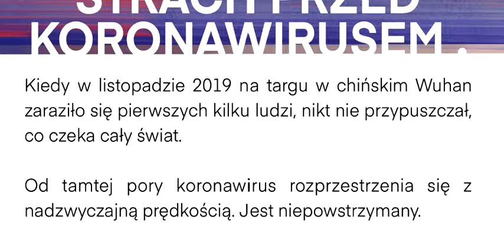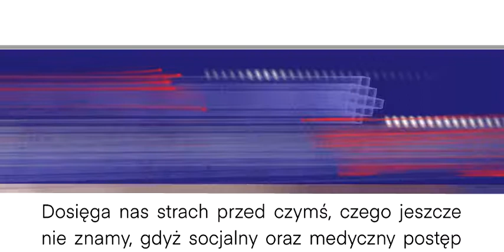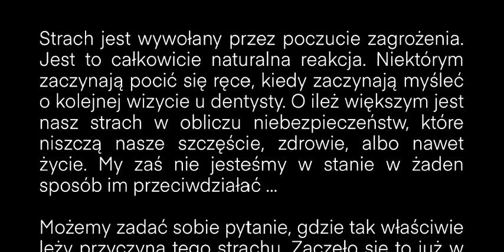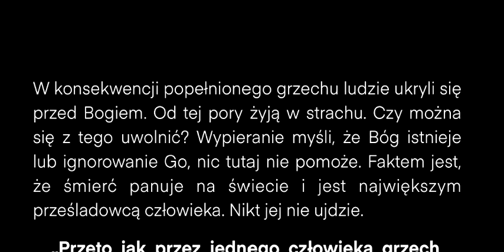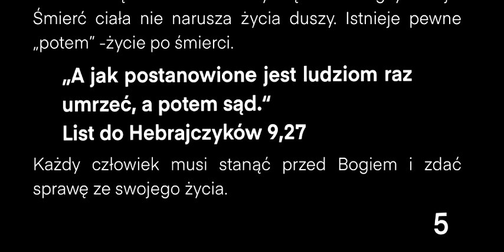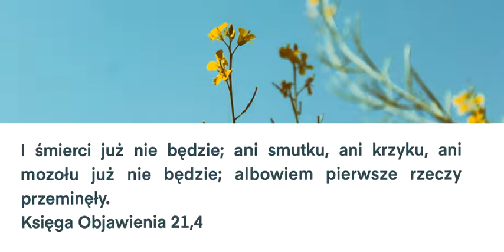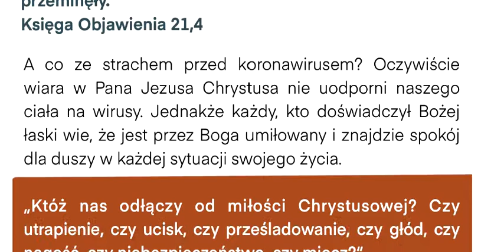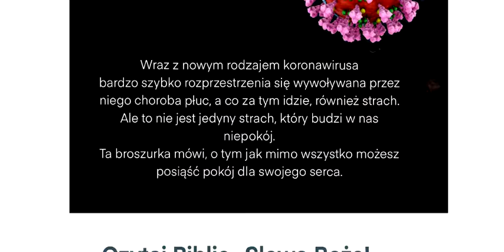Koronawirus Zielone Niwy